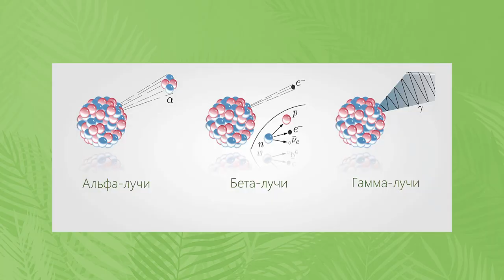Почему SPF ОПАСЕН для ЗДОРОВЬЯ? / Как спастись от загара и не навредить своему здоровью?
Сегодня мы поговорим про загар и солнцезащитные крема. Как ультрафиолетовые лучи влияют на нас? Как избежать вреда от загара? Досмотрите ролик до конца и узнайте, почему нельзя использовать SPF!

А как часто вы используете солнцезащитные крема? Поделитесь в комментариях!

0:00 - Вступление
0:43 - Виды ультрафиолетовых лучей
1:53 - Чем опасен загар?
6:13 - Что делать?
8:18 - Заключение